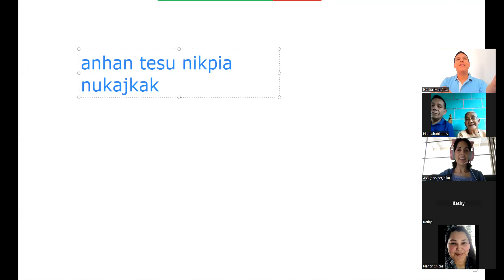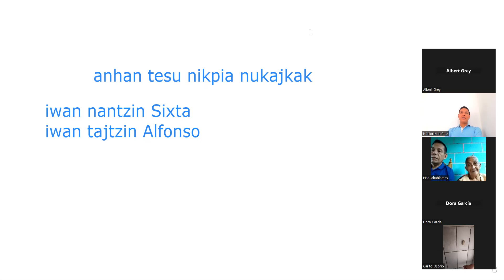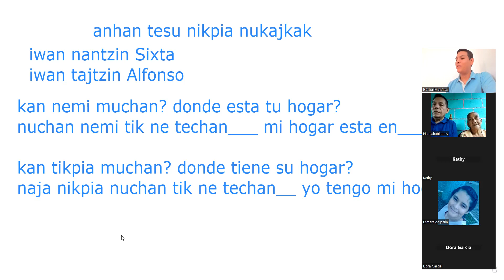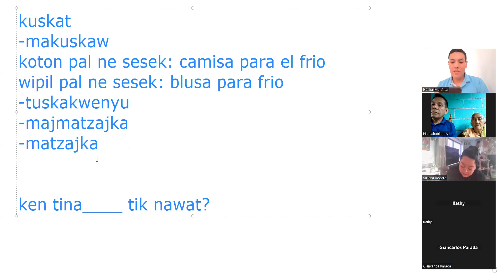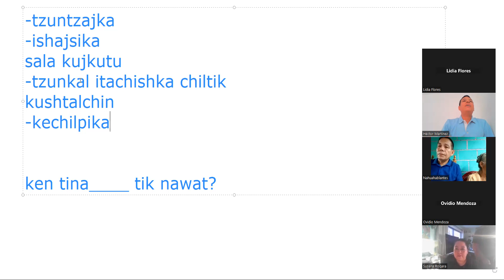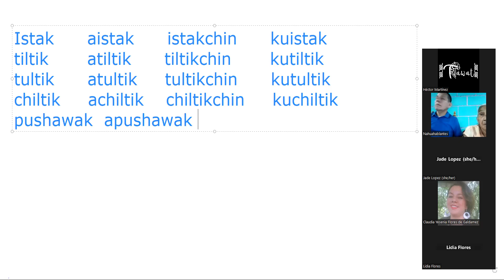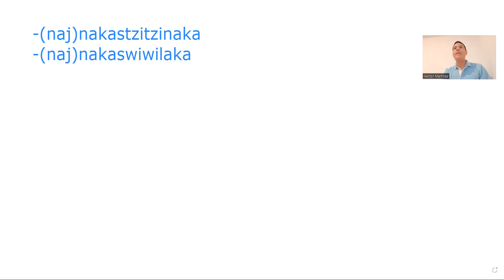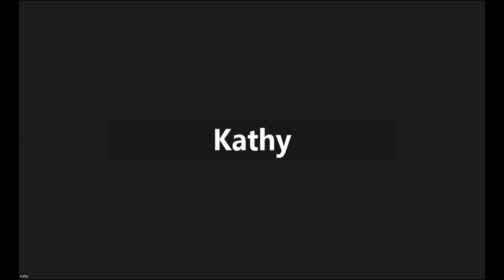Los Colores y la Ropa / The color and the Clothes